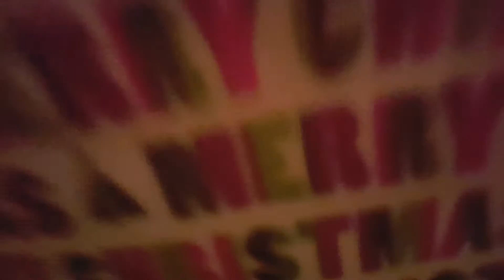Morning Time With The Babies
Sorry I Constantly Said Day In The Life I Just Didnt Have Enough Time :(